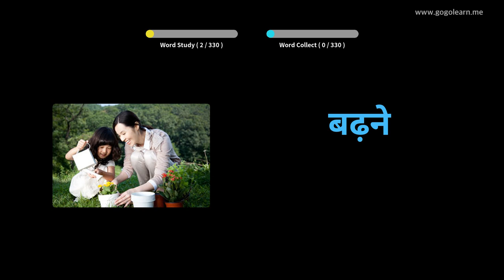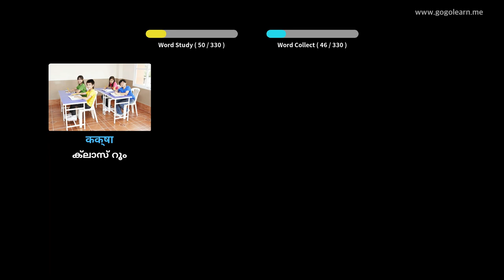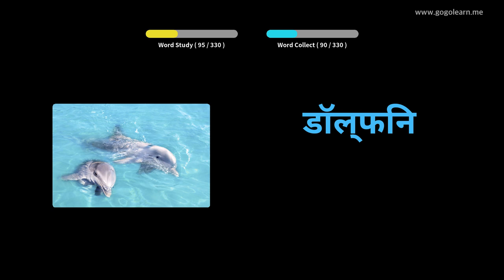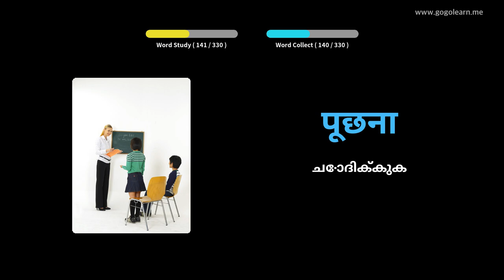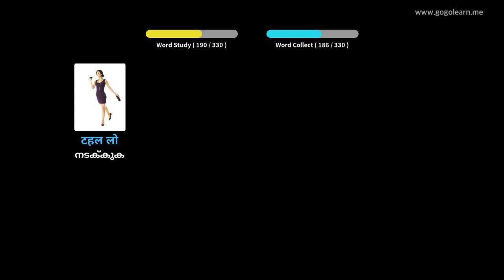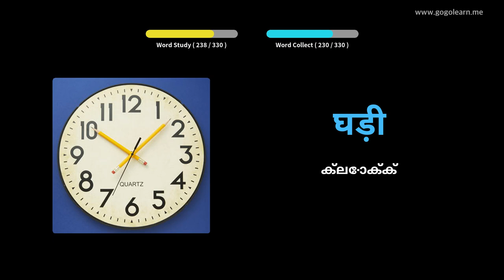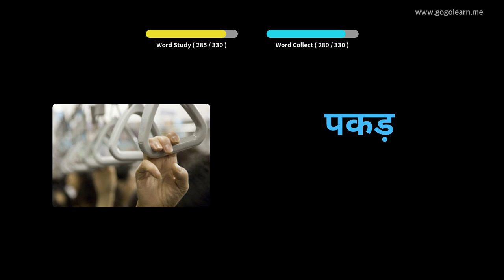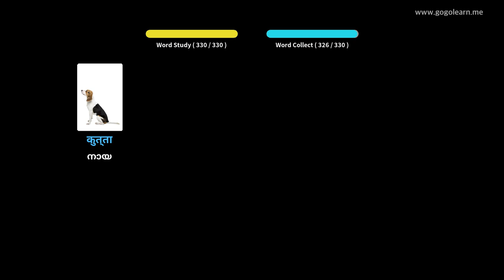ഡ്രൈവിംഗ് സമയത്ത് ഹിന്ദി പദാവലി ശ്രവിക്കുന്നു | Golearn